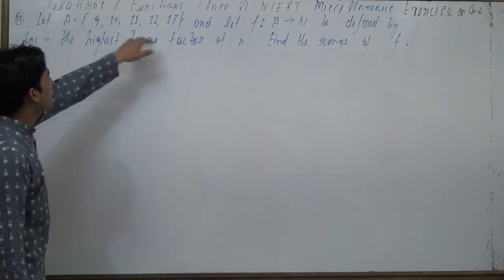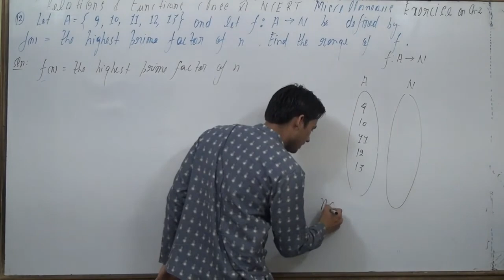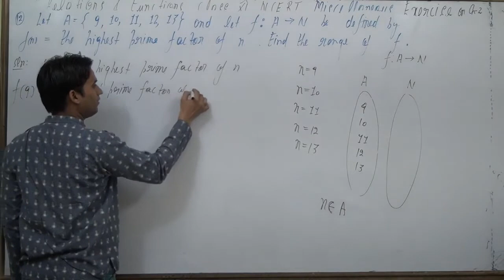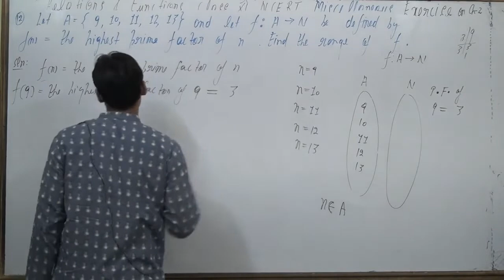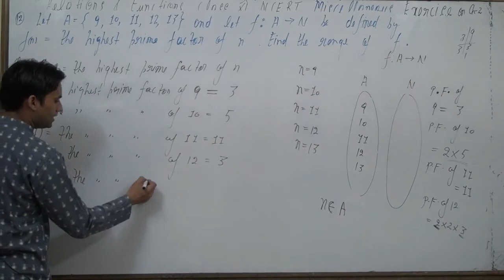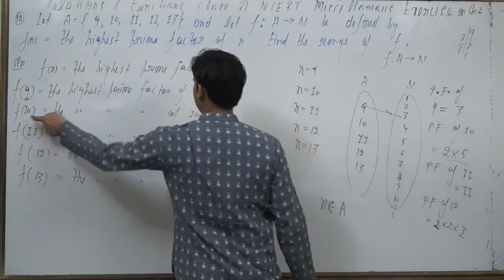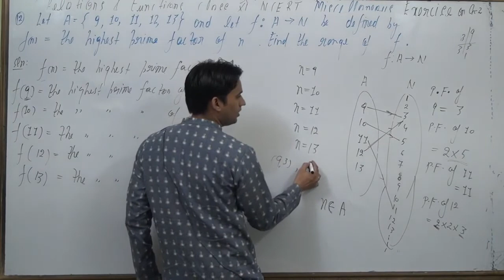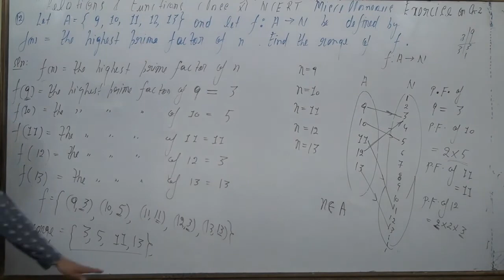Miscellaneous Exercise Chapter 2 - Question 12 - Relations and Functions - NCERT Class 11 Maths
Miscellaneous Exercise Chapter 2 - Question 12 - Relations and Functions - NCERT Class 11 Maths (page number 47)

Miscellaneous Exercise Chapter 2
Question 12. Let A = {9,10,11,12,13} and let f : A→N be defined by f (n) = the highest prime
factor of n. Find the range of f.